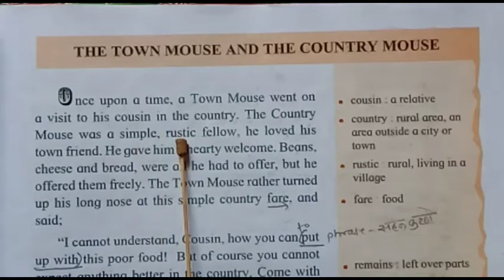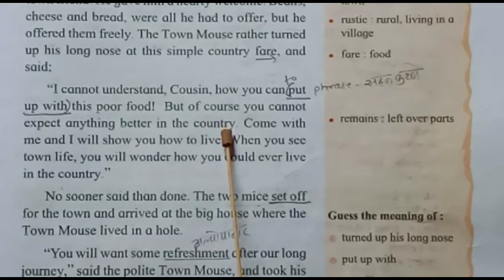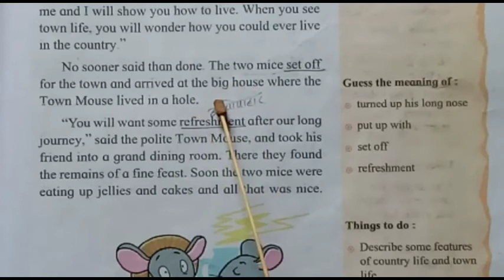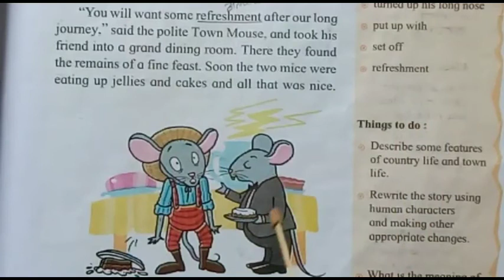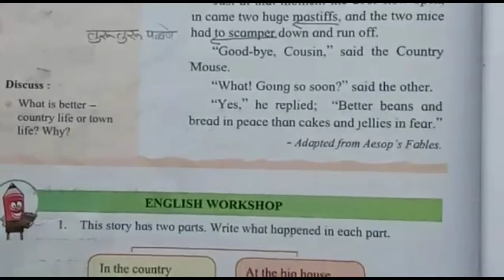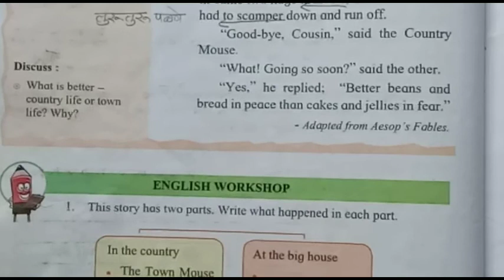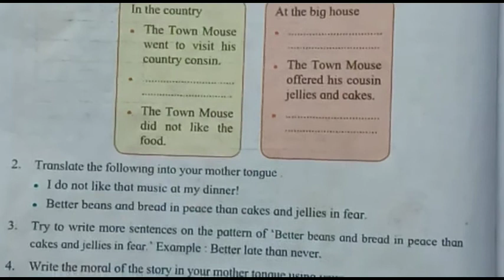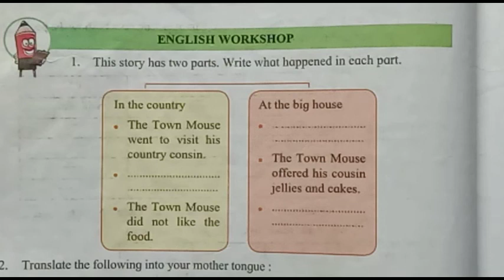Std - 7 th , Sub- English , 2.2 Two Fables , The Town Mouse and The Country Mouse , Page no. 39 , 40